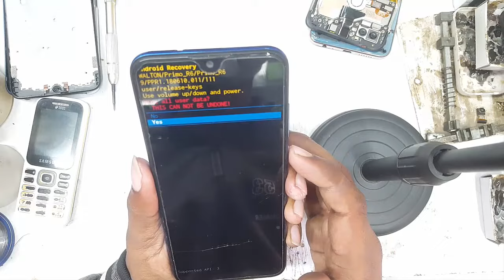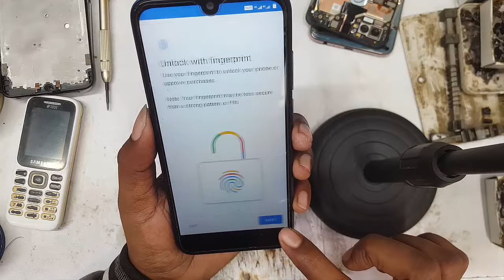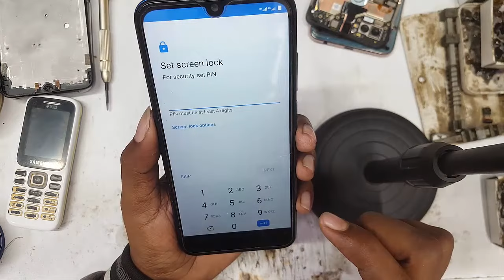Walton Primo R6 Hard reset, pattern, password remove/ওয়ালটন R6 ফুল ফরমেট, পাসওয়ার্ড, রিমোভ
Walton Primo R6 Hard reset, pattern, password remove/ওয়ালটন R6 ফুল ফরমেট, পাসওয়ার্ড, প্যাটার্ন রিমোভ
Walton Primo R6 Hard reset, pattern, password remove